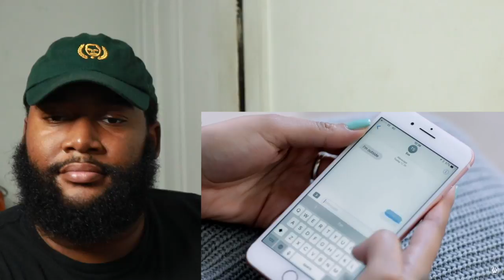CHIP - HIT ME UP FEAT. ELLA MAI (OFFICIAL VIDEO) - REACTION